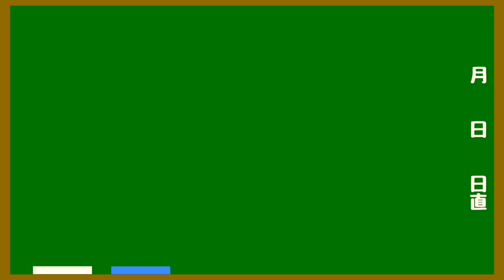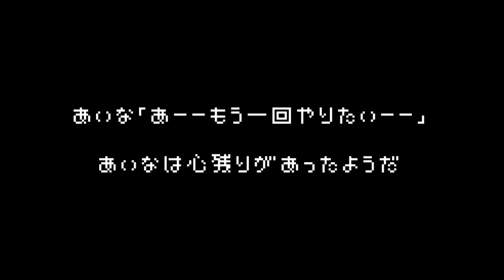【あつまれ！パーティーピーポー】ドラム発表会本番‼︎ヤバイTシャツ屋さん ヤバ T １７・あいなドラムちゃんねる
５回目のドラム発表会‼︎今回は、ヤバイTシャツ屋さんの「あつまれ！パーティーピーポー」を叩きました‼︎

ノリが良くて大好きな曲です☆彡

今までにない早さに苦戦し、ハイハットオープンに苦戦し本当に何度も練習して当日を迎えました‼︎

その甲斐あって、落ち着いて叩く事が出来ました＾＾

まだ少し本人は納得いく出来ではなかったみたいですが・・・・

頑張りに沢山の拍手を送りたいとおもいます‼︎

また、次の一歩に向けて一歩に向けて今日から歩き出しますので、応援してやって下さいね☆彡